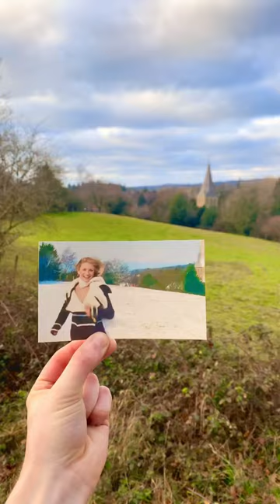‘The Holiday’ cottage isn’t real 💔